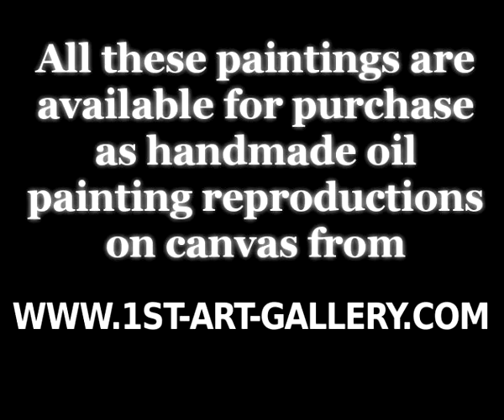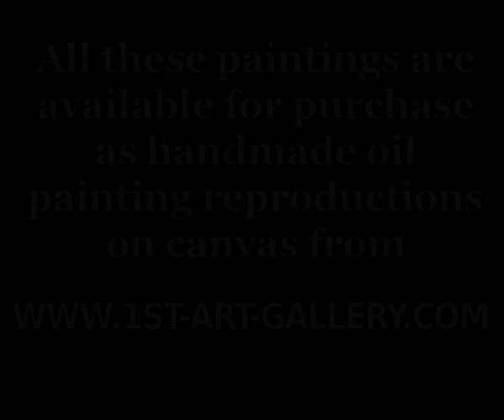The Complete Works of Sir Lawrence Alma-Tadema